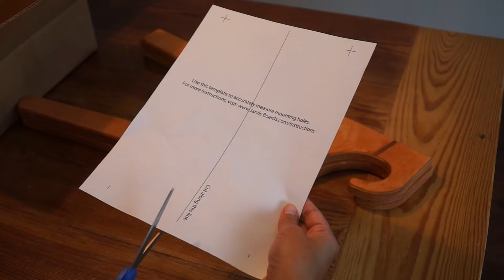Best way to store your stand up paddle board using a wall mount paddle board storage rack.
Every year, thousands of paddle boards are sold across the country. Unfortunately, many of them are store on top of other items or on the floor in the garage where they may be damaged. This simple to install wood stand up paddle board storage rack will store your board in style along with your paddle.